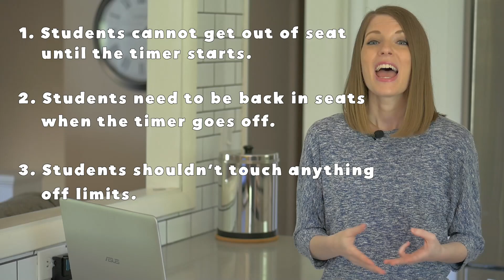Virtual Scavenger Hunt Ideas for Students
Virtual scavenger hunts are great activities for online learning. In this video, I’ll share some of my favorite virtual scavenger hunt ideas for students that you can use when teaching math, ELA, or social emotional learning (SEL). All of these virtual scavenger hunts can be used with any video conferencing software such as Zoom, Google Meet, Google Hangouts, Teams, or Flipgrid. Happy teaching!

Blog post mentioned in the video that features the full list of virtual scavenger hunt ideas: ???

When you sign up, you’ll free my guide all about using technology to teach.

Hi, I’m Meghan from Vestal’s 21st Century Classroom! As a former teacher and current curriculum developer, I love finding ways to help upper elementary and middle school teachers save time and engage students. I would love to connect with you. You can find me on the sites listed below.

Let’s connect!